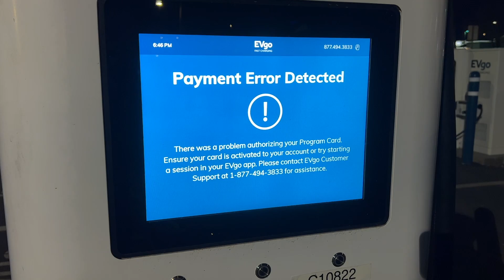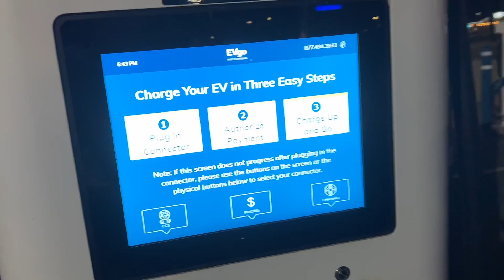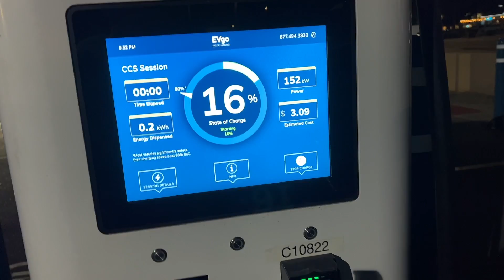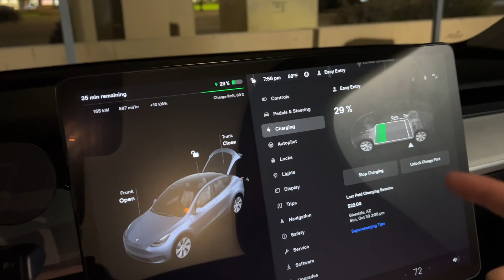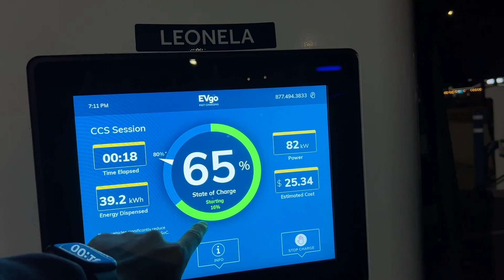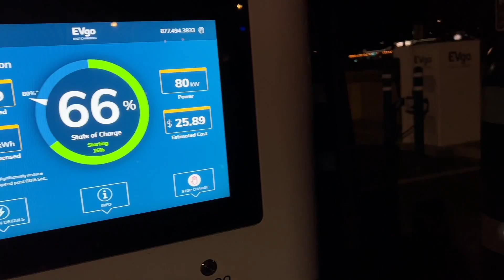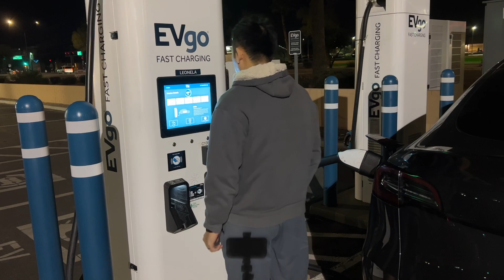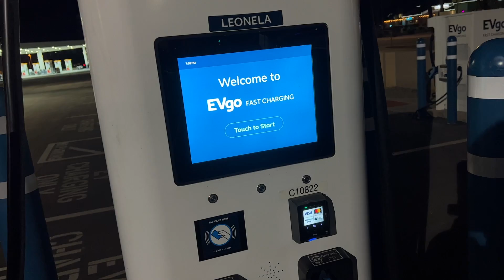Tesla CCS Adapter & DC Fast Charging in The US (EVbase )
Amazon EVbase CCS adapter (paid link)

Most products that I review are given to me for reviewing purposes. As always, my own unbiased and unadulterated opinion will always be what I say.

Dylan Hong is a participant in the Amazon Services LLC Associates Program, an affiliate advertising program designed to provide a means for sites to earn advertising fees by advertising and linking to amazon.com.

●Shrivera – Magic Fly [Bass Rebels]